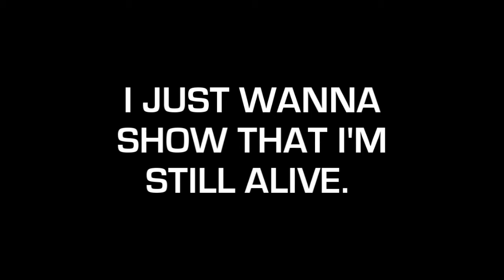Still alive. - Vertex shuffle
Hi! This is quickly rockin' in my home. Nothing special, I just wanna show that I'm still alive.

Peace.
Vertex.